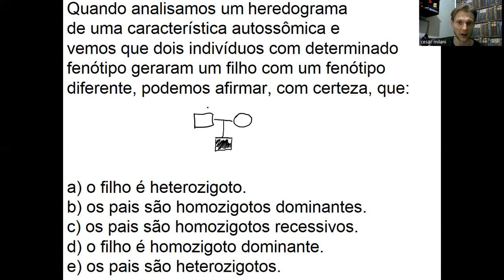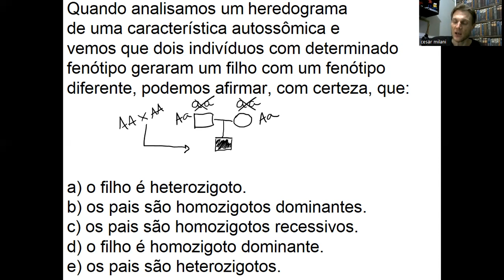GENÉTICA PARA VESTIBULAR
Quando analisamos um heredograma de uma característica autossômica e vemos que dois indivíduos com determinado fenótipo geraram um filho com um fenótipo diferente, podemos afirmar, com certeza, que:
a) o filho é heterozigoto.
b) os pais são homozigotos dominantes.
c) os pais são homozigotos recessivos.
d) o filho é homozigoto dominante.
e) os pais são heterozigotos.